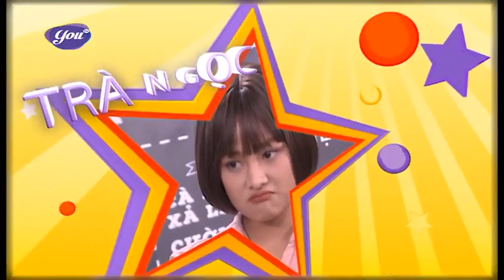PHIM HÀI 2021 | CÀ PHÊ TỬ TẾ - TẬP 02 | PHIM HÀI VIỆT NAM 2021 | LÂM VỸ DẠ, HỒNG THANH, PHƯƠNG LAN